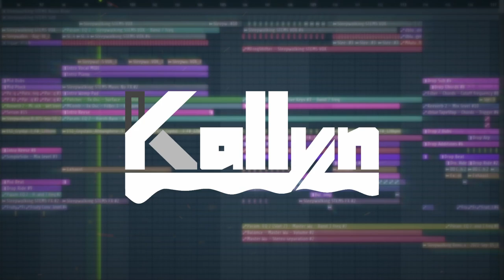Bandlez & Strocksu - Sleepwalking ft. Katie Sky (Kallyn Remix)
(Had to remaster it since it didn't sound great)

My first (and only) submission for the Disciple Remix Comp. Had a ton of fun making this. Also thanks to my brother for playing a guitar solo :)

I have stuff on Spotify!!

Credit for visualizer:
vizzy.io

I heard this helps:

kallyn
kallyn music
kallyn sleepwalking
sleepwalking remix
sleepwalking
bandlez sleepwalking
bandlez sleepwalking remix
strocksu sleepwalking
strocksu sleepwalking remix
disciple remix
disciple remix comp
disciple remix competition
disciple